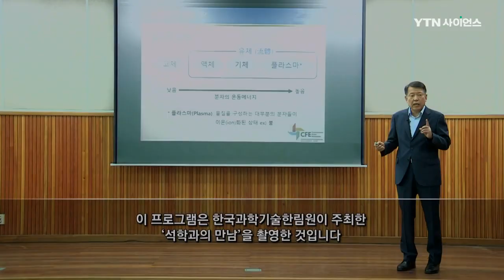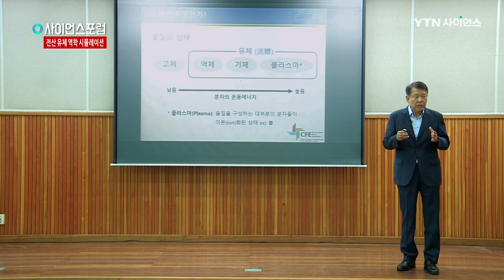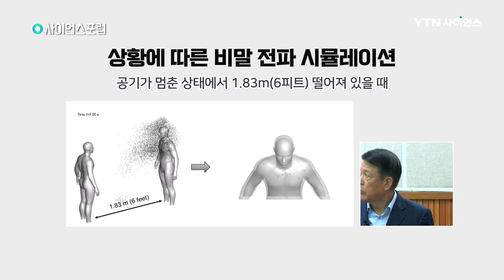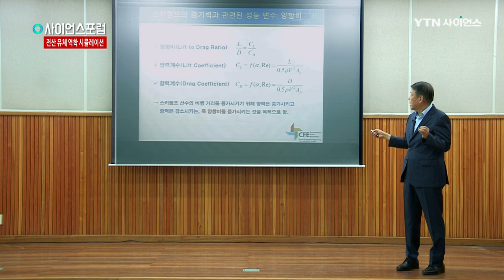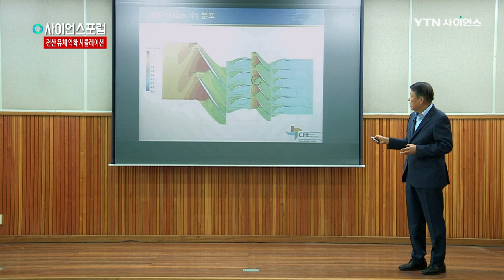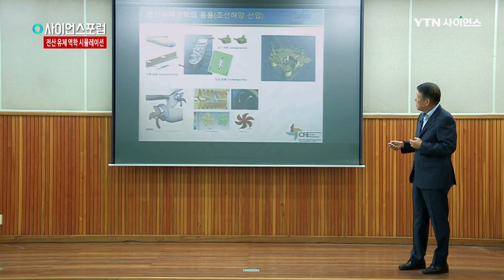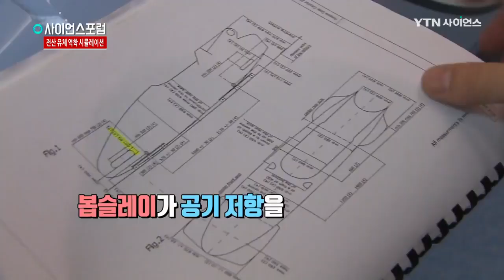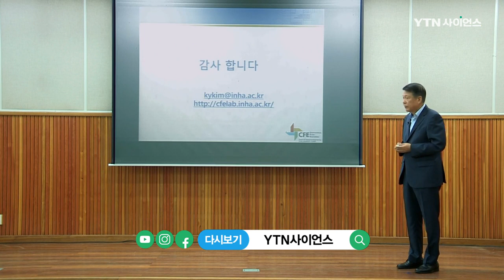전산 유체 역학과 활용 분야 [사이언스포럼] / YTN 사이언스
스포츠, 산업, 의학 등 다양한 분야에 응용되는 유체 역학
컴퓨터로 재현하는 유체의 흐름과 예측
전산 유체 역학적 분석과 활용 분야에 대해 들어본다

-전산 유체 역학과 활용 분야-

■ 김광용 / 인하대학교 기계공학과 명예교수
미국기계학회 석학회원
미국항공우주학회 부석학회원
전) 인하대학교 공과대학 학장
전) 유체기계공업학회 회장
전) 지식경제부지정 고효율저소음 송풍기 개발사업단 단장
2017 대한민국 과학기술훈장 도약장 수훈